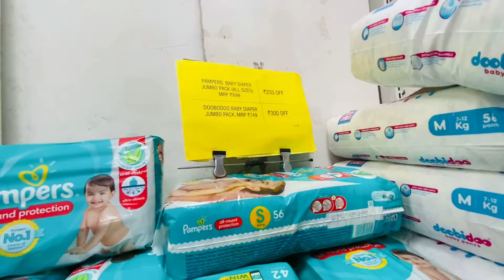Choti si bhi cheez select karna kittna mushkil hota hai l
Vlog # 09

I am Alishba Syed, youngest blogger. Mumma is helping me to do this😊

I love playing and laughing, please be my extended family and make me the member of your YouTube family.

All I need is your ❤️ love and support.